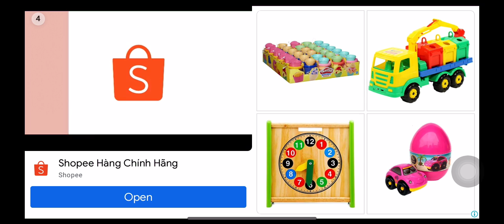Baby Bus Market🛍📃🛒✅